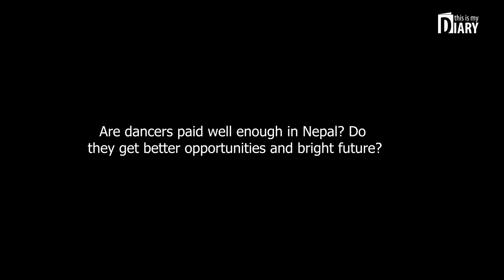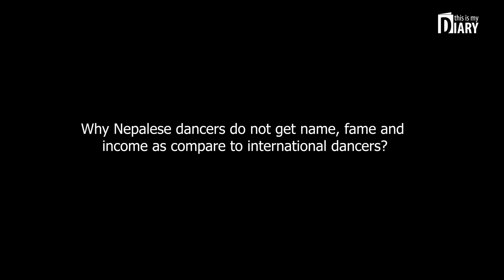ARPANA LAMA | BALLET DANCER | THIS IS MY DIARY| DANCERS OF NEPAL | STORY OF A DANCER | NEPAL STORIES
This is my diary with Arpana Lama

23 years old ballet dancer from Kathmandu, Nepal. She speaks as Ballet is the oldest form of dance started in 15th century from Italy. To learn Ballet, you need to keep on practicing every single day for many years, then only you will be able to master it. In Nepal, the trend for Ballet is increasing day by day and being a Ballet dancer, people can earn from classes, shows or any sorts of reality shows.

She speaks to be a professional dancer and set a career in Nepal is very difficulty as Nepalese do get pressure from family, studies and career. Dancers in Nepal do not get well recognition due to the view of our society and lastly she speaks "not to give up your dreams easily, just go for it hard and focused".

Arpana Lama is teaching in Sushila Arts Academy for some years and has been actively involved in shows too.

Production Partner
SHARDA PRODUCTION PVT LTD

One stop solution for animated advertisement, Logo Animation, Explainer Video, Tutorial/instructional video, Stop Motion graphics, studio photoshoot, Outdoor photoshoot, Testimonial Videos, Talk show, video commercial, Documentary videos, Company profile, slide show videos.